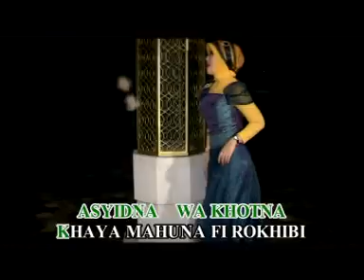SYAUQON "AS SALAM PEKALONGAN"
ALBUM : QASIDAH AS SALAM
VOCAL : EKA ANDRIANI
PRODUKSI : MENARA RECORD

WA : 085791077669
BBM : 58BFC210